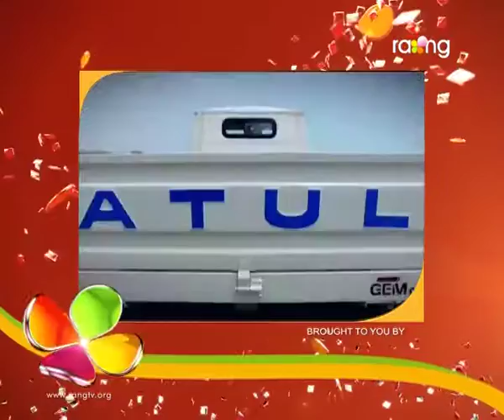Bharaghar | 30th Spt | Full Episode | No 374